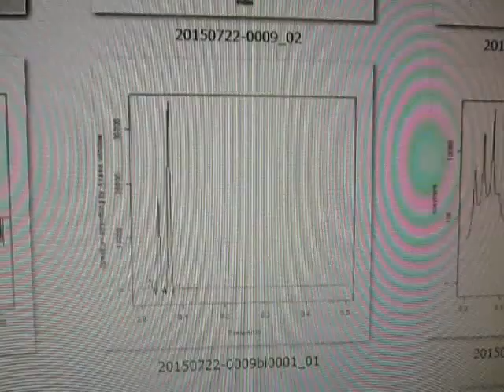オープンソースの統計解析システム 「 Ｒ 」 ultrasonic-labo